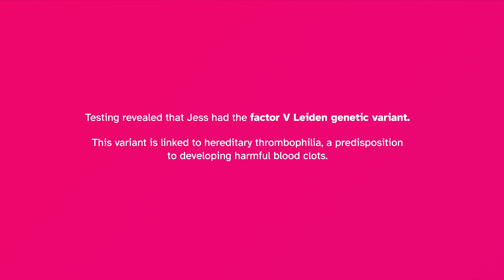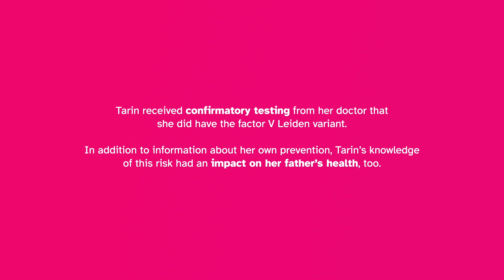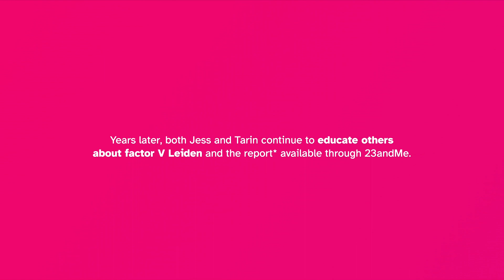Jess & Tarin’s 23andMe Stories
At our latest stop on the Tour de'23, we had the opportunity to hear Jess and Tarin's story. Through a shared discovery that they both had factor V Leiden, a genetic variant that can increase the risk for harmful blood clots, both of these amazing women were empowered to proactively manage their health, armed with the knowledge of their unique genetic risks. Learn how their chance meeting on a beach in St. Martin has resulted in shared advocacy and education about this little-known genetic variant that can increase the risk for potentially life-threatening blood clots. Learn more about this genetic variant and 23andMe’s Hereditary Thrombophilia Genetic Health Risk report*

*Intended for use in adults to report genetic variants associated with a higher risk of developing hereditary thrombophilia. Not intended to diagnose any disease or describe overall risk of developing the disease. Visit 23andMe.com/test-info for additional information.⁠